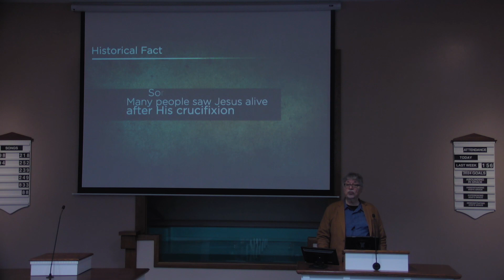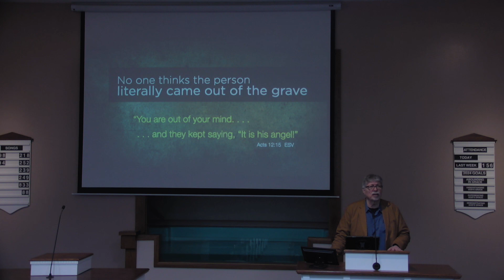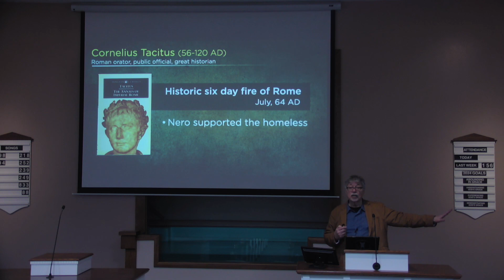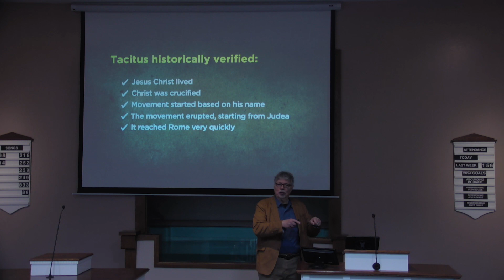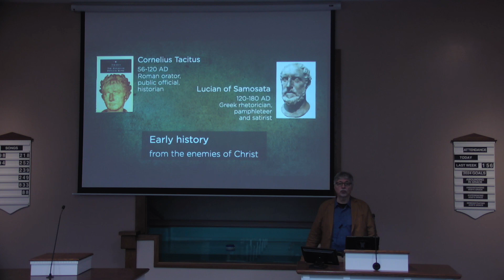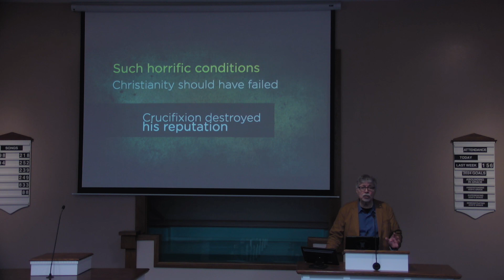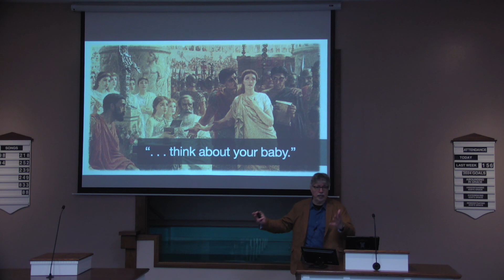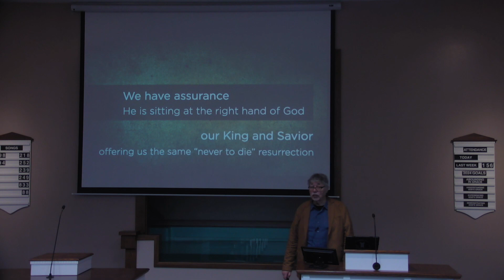Answering the Critics’ Theories - Drew De Grado - Monte Vista church of Christ